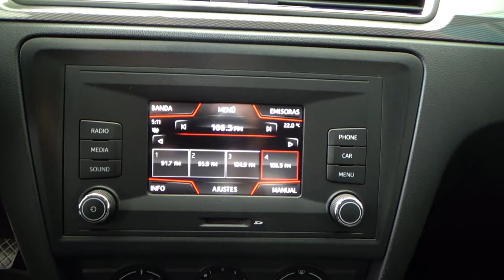Seat / Toledo / 2018 - 10015